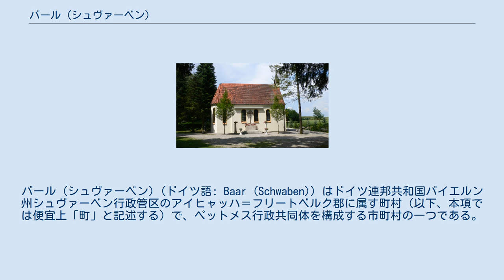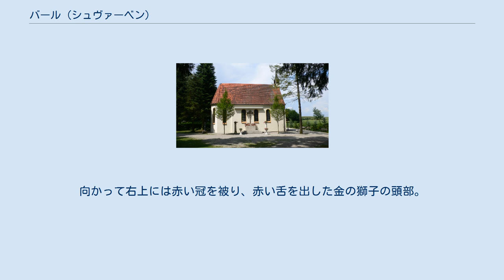バール (シュヴァーベン)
バール (シュヴァーベン) (ドイツ語: Baar (Schwaben)) はドイツ連邦共和国バイエルン州シュヴァーベン行政管区のアイヒャッハ＝フリートベルク郡に属す町村（以下、本項では便宜上「町」と記述する）で、ペットメス行政共同体を構成する市町村の一つである。
 悲しみのマリア礼拝堂 この町は、公式には7つの地区 (Ort) からなる。
 バール町内のティーアハウプテンへ向かう街道沿いに小さな悲しみのマリア巡礼礼拝堂がある。
 北から時計回りに列記する。
 バールは1972年に、それまで独立した町村であったウンターバールとオーバーバールが合併して成立した。
1978年5月1日にバールはティーアハウプテンと合併した。
しかし住民間でトラブルが起き、1994年1月1日に再び自治体として分離・独立し、これ以後アイヒャッハ＝フリートベルク郡のペットメス行政共同体に加盟している。
 町長はローマン・ペキス (Wählergemeinschaft Baar) である。
 町議会は第1町長、名誉職の第2町長および11人の議員で構成される。
 図柄: 銀の斜め波帯で黒地（向かって右上）と青地（向かって左下）に二分割。
向かって右上には赤い冠を被り、赤い舌を出した金の獅子の頭部。
向かって左下は3つの金の星。